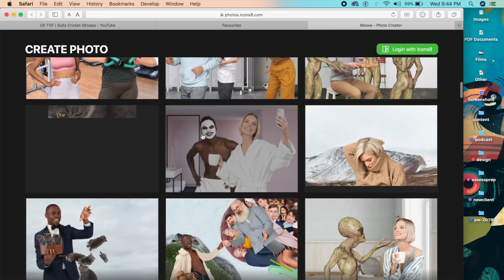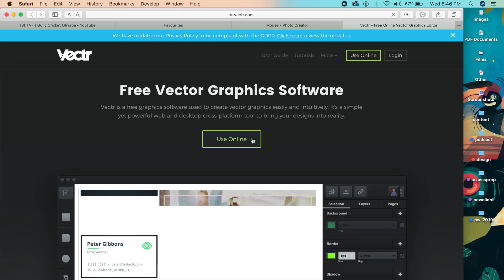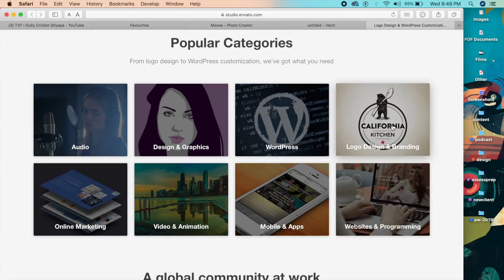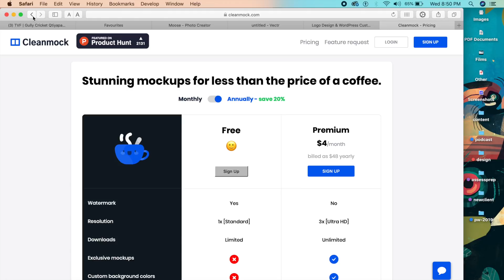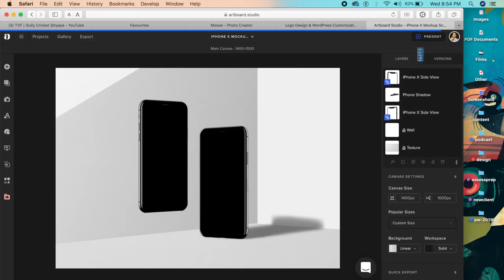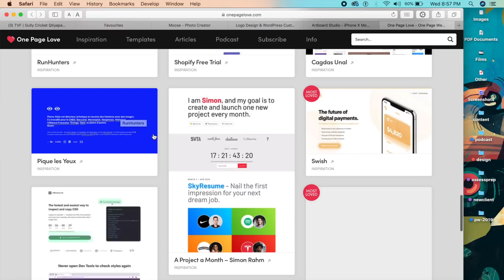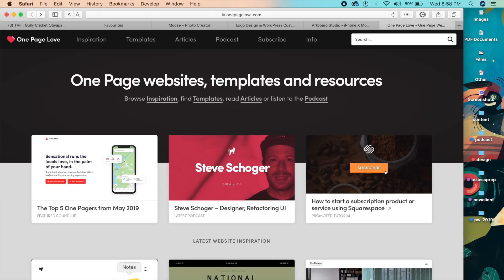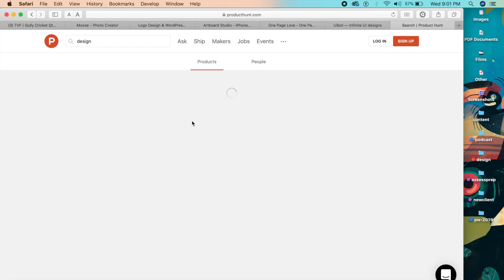Essential Online Tools for Designers | Design Essentials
Today we will be going through the best online tools for designers. Designers of any kind can use these tools, and they are great for people who want to design on the go. I will showcase tools for graphic designers, illustrators, product designers, UI designers.

Music in the video: "Ruminate" by R.LUM.R